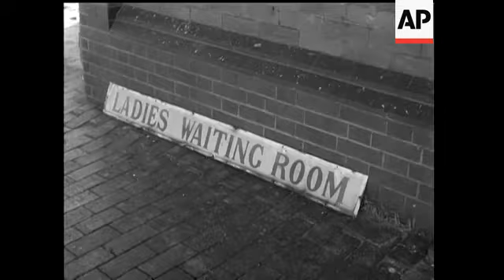GOODBYE 1960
(29 Dec 1960) Whatever a new year's got in store, people never fail to welcome its arrival. Last year, for instance, we saw these people in the Trafalgar Square fountains. Was it a portent of wet weather in 1960? It'd be mad to fore-tell 1961 weather, but surely it can't be as wet as its predecessor!